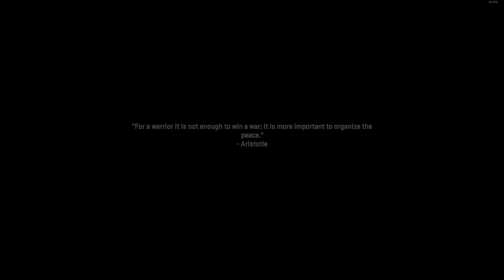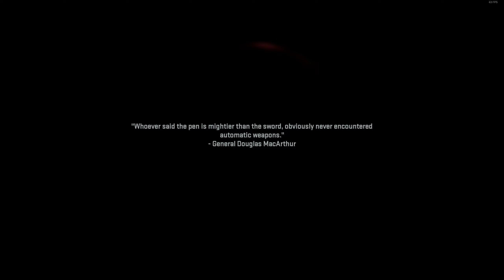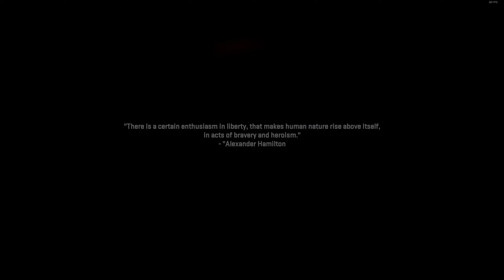Modern Warfare 2 (2022) Campaign Playthrough - Episode 4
"Take em' out or let em' pass, your call"